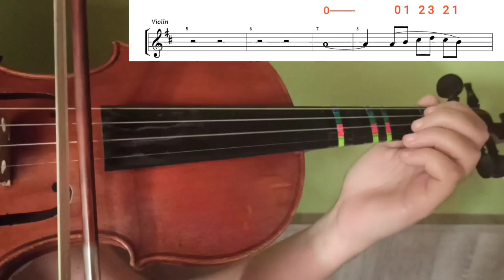LA VIDA ES BELLA VIOLÍN TUTORIAL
Os dejo aquí todos los links de las partituras con la digitación, la partitura en PDF y el audio.

PARTITURAS CON DIGITACIÓN:
Página 1